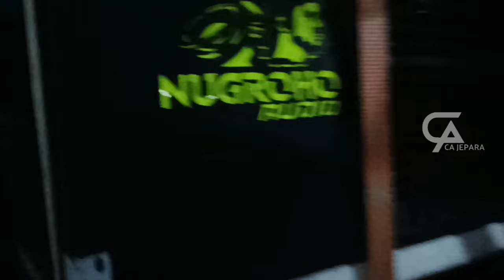NUGROHO AUDIO: TITISAN BREWOG AUDIO INI KELUARKAN SPEK TERBARU DI KARNAVAL PULE PATI